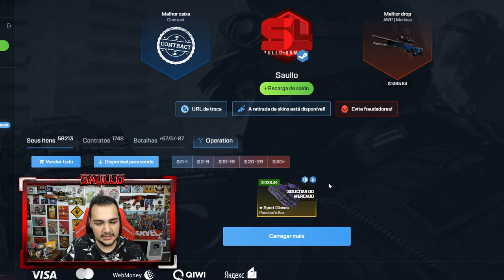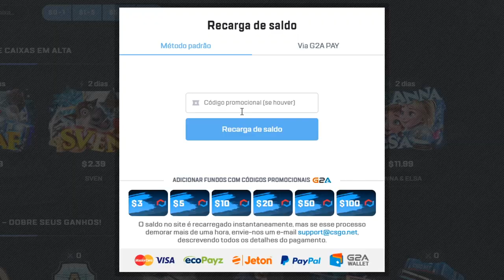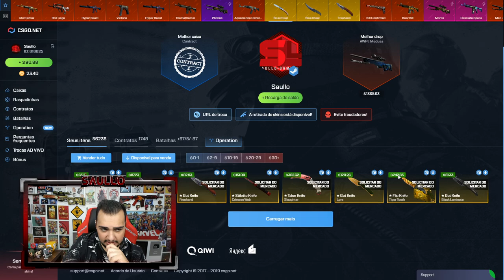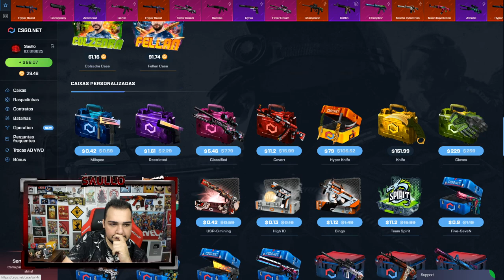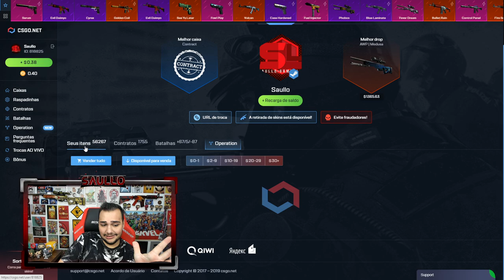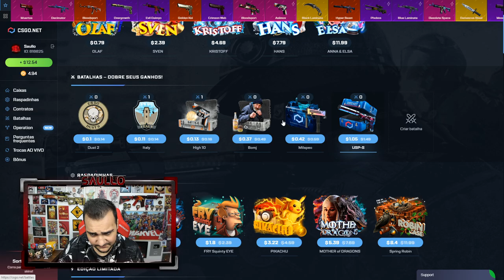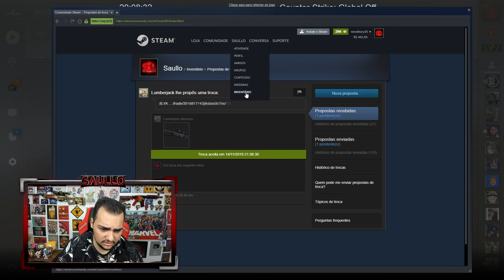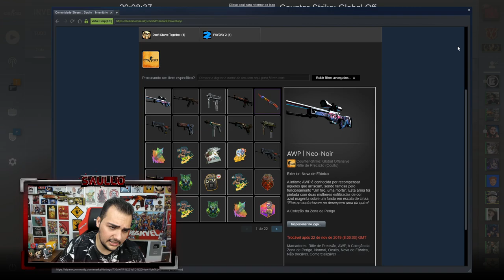FIZ a MAIOR LOUCURA da minha VIDA no CSGO.Net *Contratos com FACAS RARAS* - CSGO Open Case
Coloquei muitas facas e luvas em contratos de trocas no CSGO!